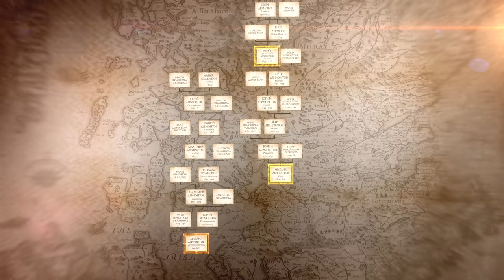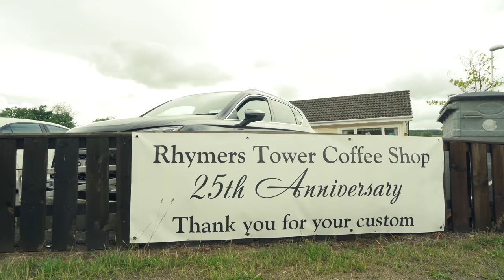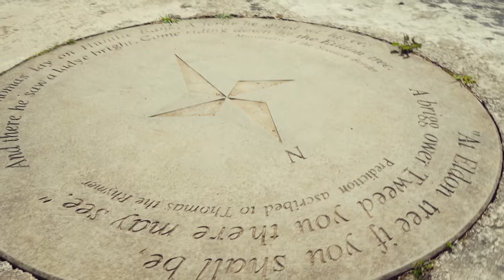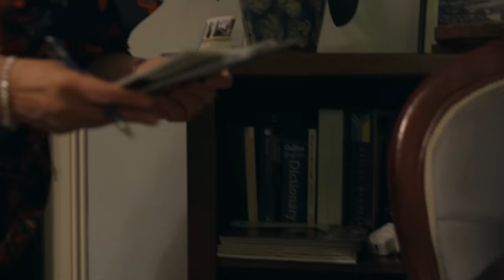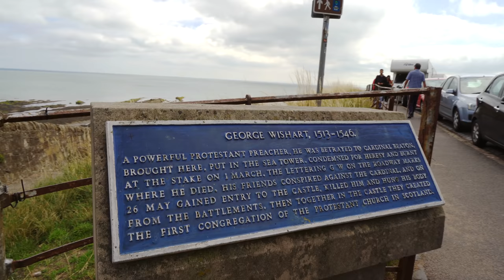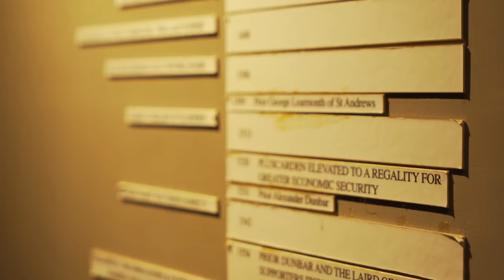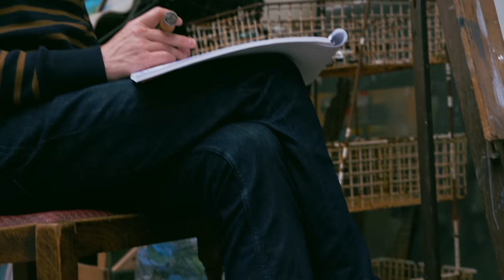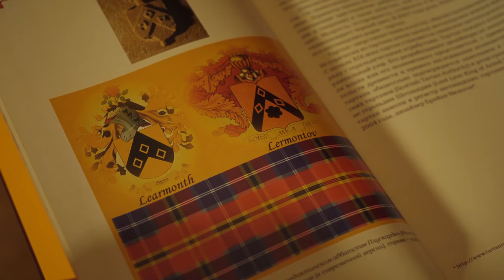Шотландский ветер Лермонтова * Scottish wind of Lermontov - documentary film by Maxim Privezentsev